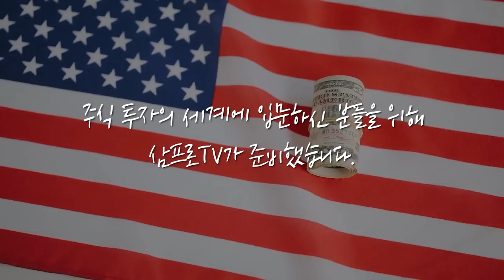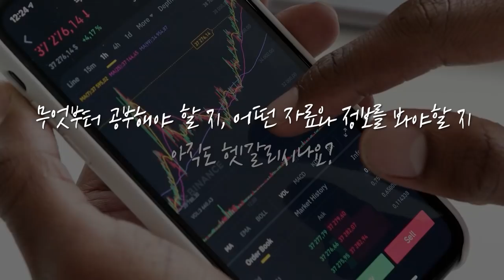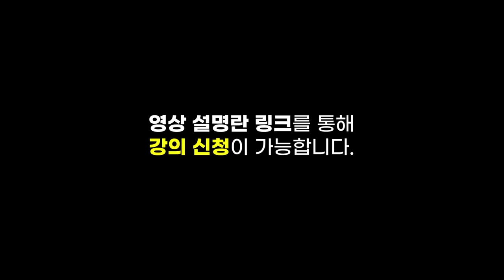[글로벌 마켓브리핑] 기후변화와 친환경.. 미-중 사이 숨통 트일 '개구멍' 역할 할까? f.미래에셋증권 장의성 선임매니저